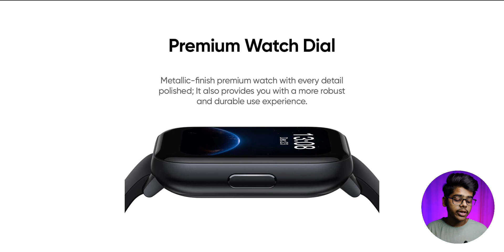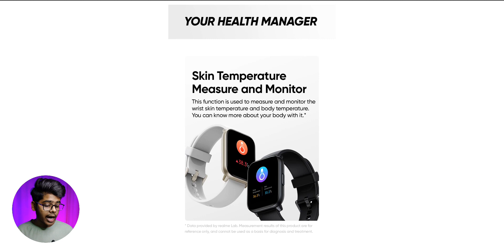Realme Watch S100 🔥 specifications and features | 1.69 inch large display | only 2000 rs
About video

Realme watch s100 specifications .
Realme watch s100 features .
Realme watch s100 details .
Realme watch s100 price in india .
Product link

boat Airdopes 111
boult audio y1
boat Airdopes 181